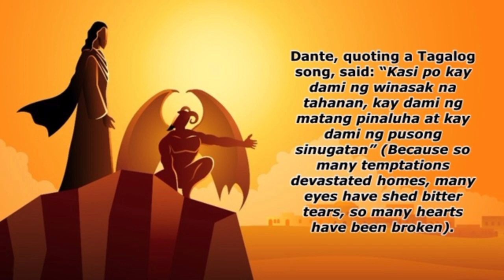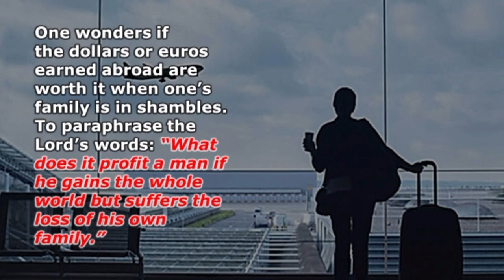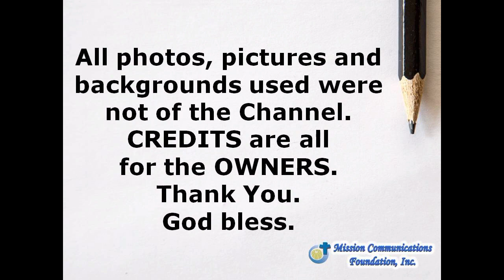2023 Feb. 26 "1st Sunday of Lent" - Word Alive by Fr. Bel San Luis, SVD (late post)